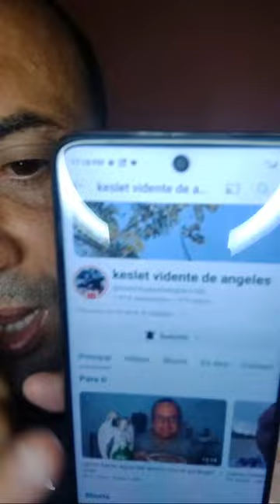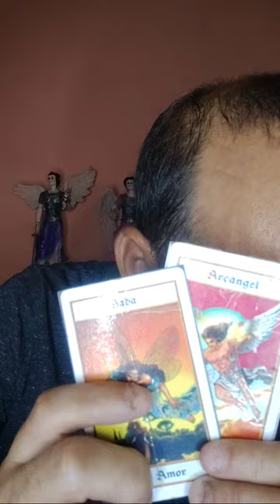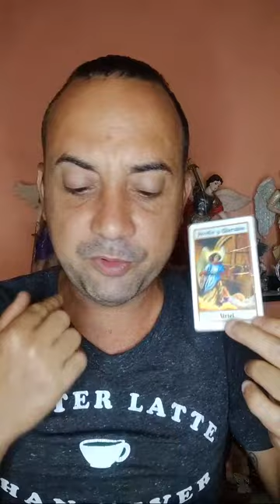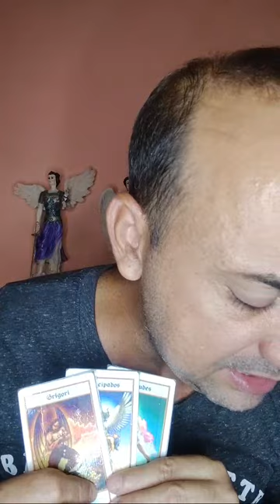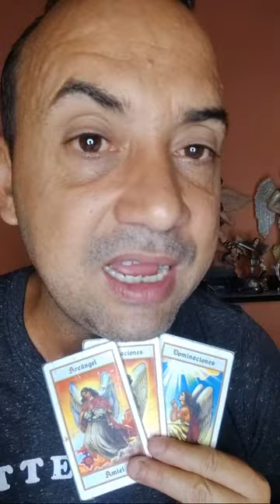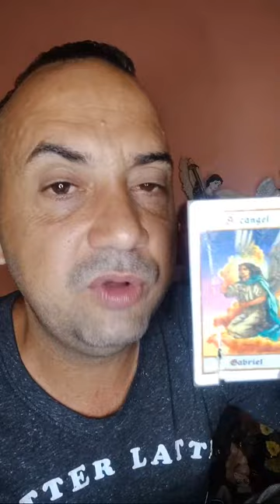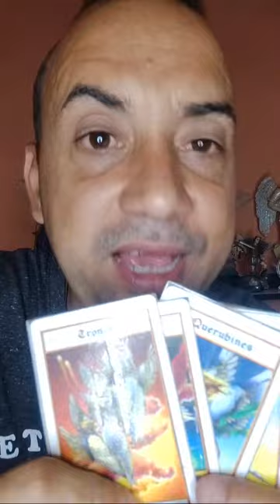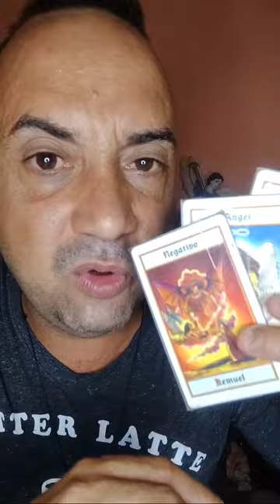mensaje de los angeles